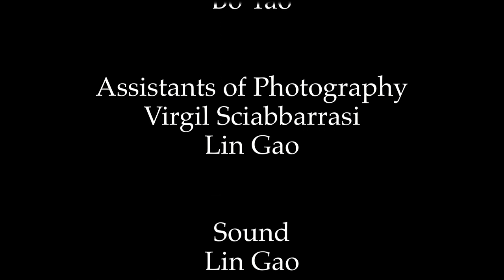Another Party Film